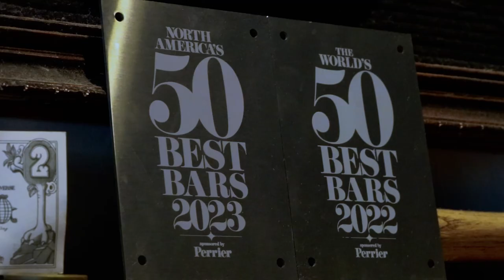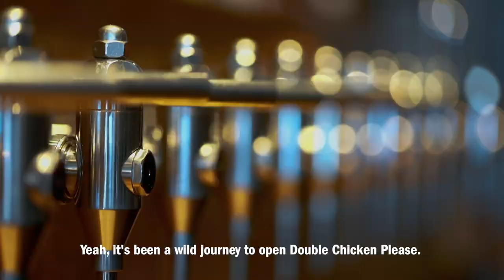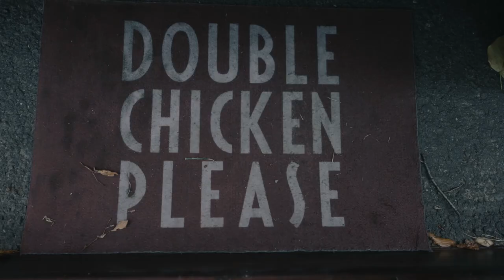Meet The World’s Most Beloved Bartender: GN Chan | Altos Bartenders’ Bartender 2023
The former street magician turned bartending genius behind New York hotspot Double Chicken Please has earned the Altos Bartenders’ Bartender Award 2023, as part of The World’s 50 Best Bars.

Voted by a panel of his bartending colleagues and peers, GN Chan was chosen for his unmatched energy and love of incorporating design and innovation into his craft.

50 Best Bars TV is the official YouTube channel for the 50 Best Bars brand, which includes The World's 50 Best Bars, Asia's 50 Best Bars and North America's 50 Best Bars-  annual rankings of bars as voted for by hundreds of drinks experts from across the globe. The list represents the ultimate international guide to the world’s top bars and drinking destinations.